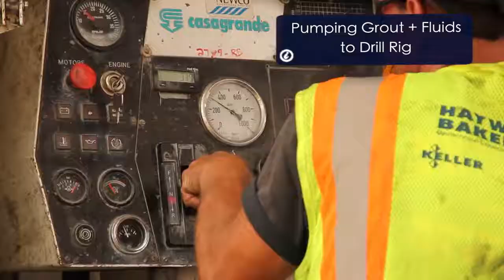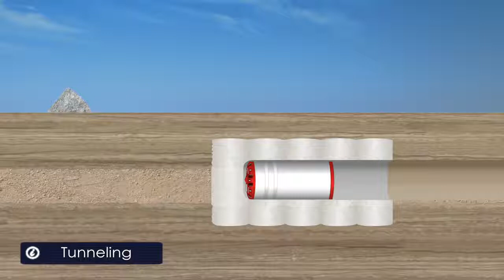Khoan Jet Grouting, Khoan phụt vữa áp lực cao - LH: 0944673189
Công ty Cổ phần Thiết bị Lạc Hồng chuyên cung cấp các loại máy khoan, máy bơm vữa, máy bơm xi măng áp suất cao tới 900Bar để phục vụ cong việc khoan phụt vữa gia cố nền móng, khoan tạo cọc, khoan chống thấm.
Công ty Cổ phần Thiết bị Lạc Hồng chuyên cung cấp các loại máy khoan đá thủy lực máy khoan đá khí nén.